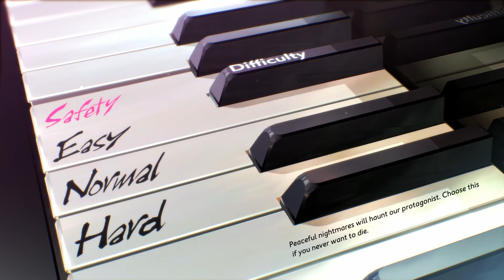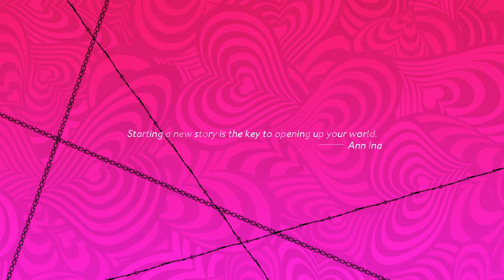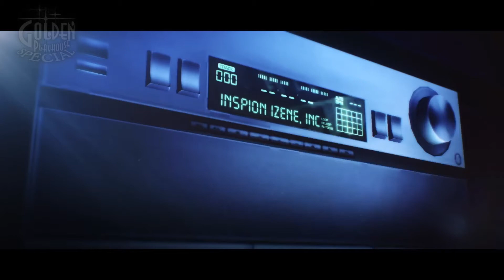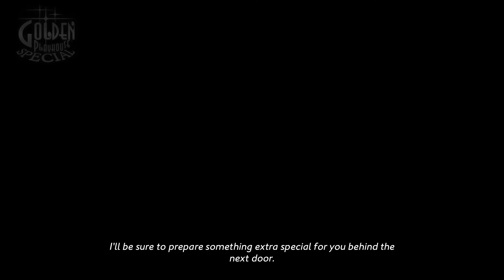Let's Play: Catherine: Full Body - Sheeples Creeples(Episode 1)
Four Truths and one fatal end.

▁ ▂ ▃ ▄ ▅ ▆ ▇Game Information▇ ▆ ▅ ▃ ▂ ▁
Catherine